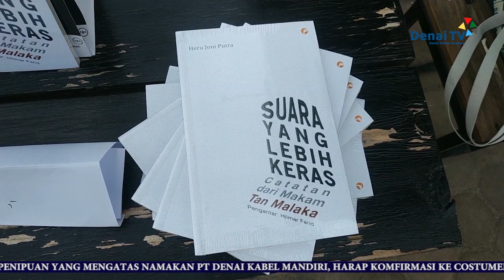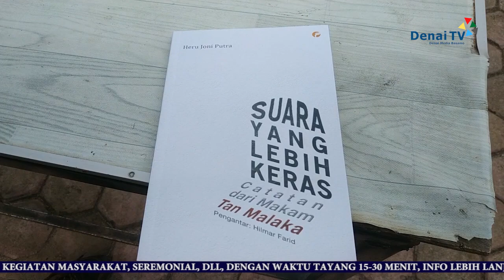PELUNCURAN BUKU PENELITIAN TENTANG MAKAM TAN MALAKA | DENAI TV